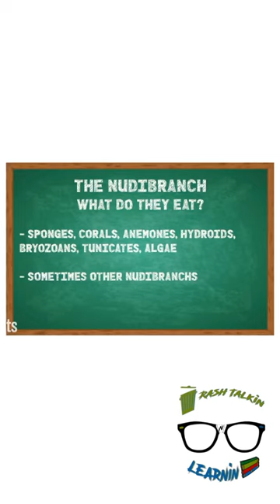Nudibranch 🌊 One of The Most Beautiful Sea Creatures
Fun Fact About One of The Most Beautiful Sea Creatures - The Nudibranch! Watch to learn how long a nudibranch's lifespan is!